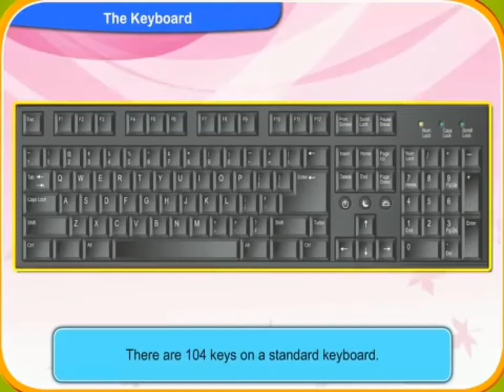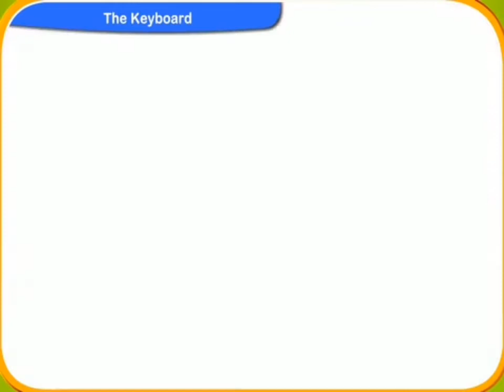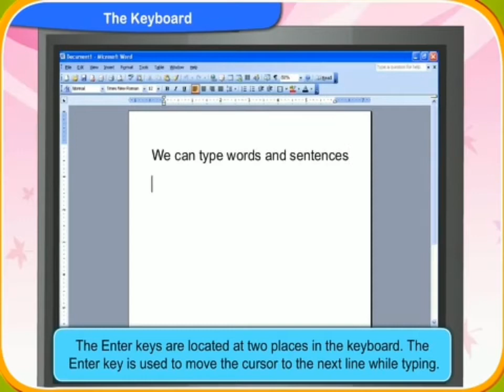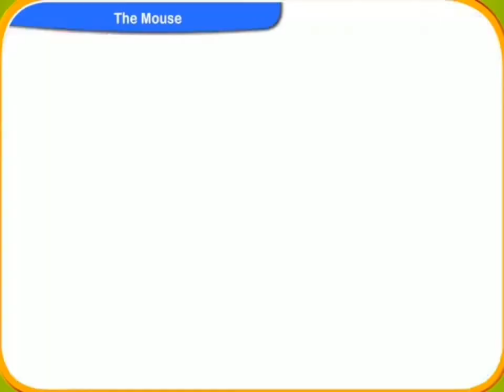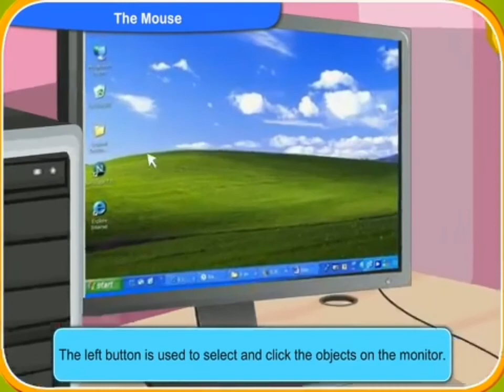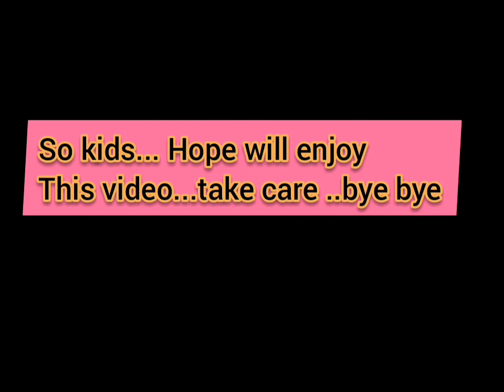I Computer Part 9